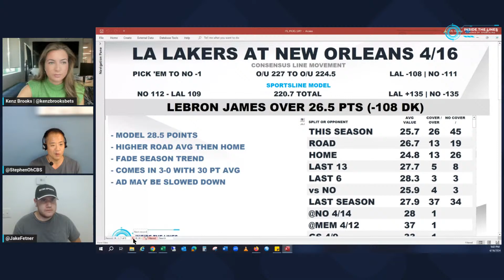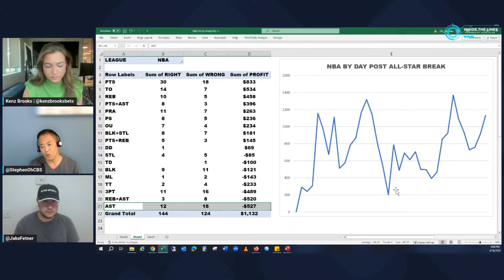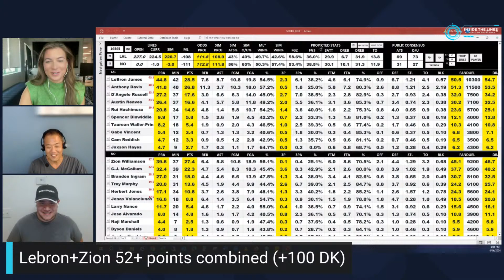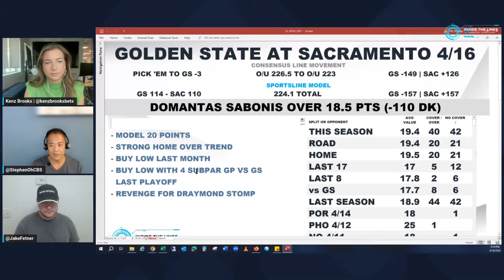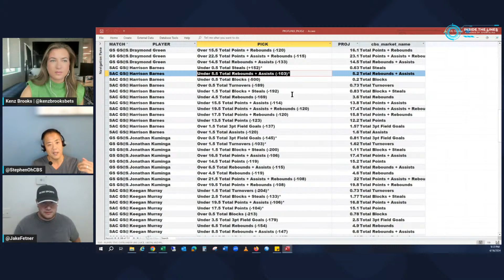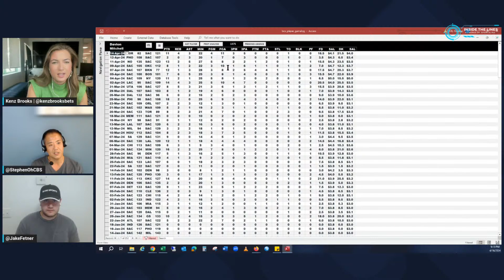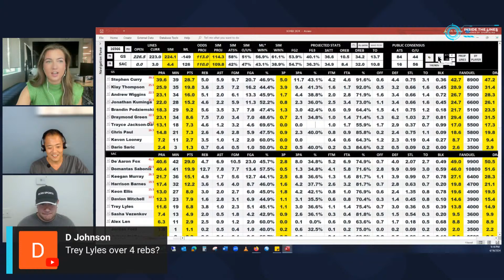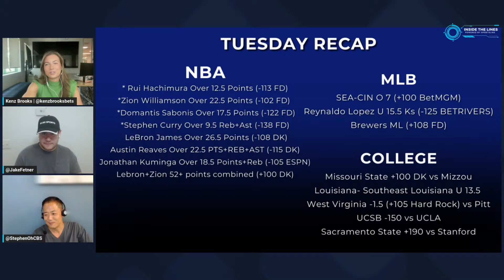NBA PLAY-IN BETTING PREVIEW: Lakers/Pelicans + Warriors/Kings, Tonight's MLB | Inside the Lines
ABOUT THE SHOW: Welcome to Inside the Lines! The Sportsline Model team's NEW daily show bringing you behind the scenes of the simulation that powers the numbers across Sportsline + CBS Sports. Each day the team will give you Model value picks and answer YOUR questions across the slate. Get ahead of the lines and cash some tickets with the brains behind the data.

0:00 Intro
0:55 Lakers/Pelicans
8:12 Warriors/Kings
15:15 MLB Picks
18:37 College Baseball Picks

Stream Inside the Lines live on YouTube or catch up on the show after.

-FOLLOW SportsLine on Twitter:

 / sportsline
-FOLLOW SportsLine on Instagram:

 / sportsline
-FOLLOW SportsLine on TikTok:

 / sportsline
-FOLLOW CBS Sports on Twitter:

 / cbssports
-FOLLOW CBS Sports on Instagram:

 / cbssports